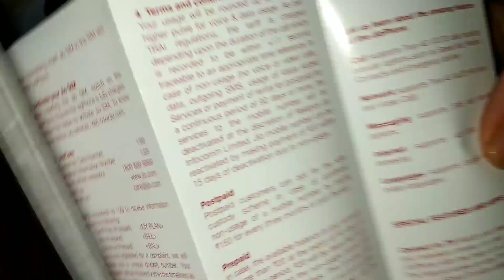কোনে মোক Gift দিলে নতুন Jio ফোন || আচৰিত ভিডিও টো চোৱা !!!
In this video i am unboxing jio phone In Assamese...

Smartphone In Assamese

Whatsapp in assamese
Assamese whatsapp video
Whatsapp assamese video